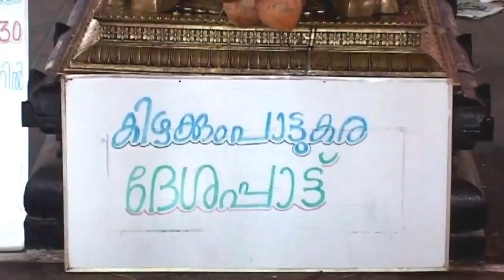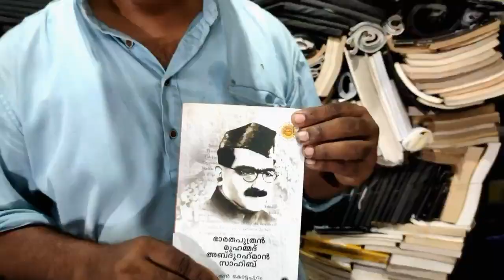DAVINCHISURESH VEGETABLE & FRUIT ART -KIZHAKKUMPATTUKARA DESHAM PARAMEKKAV TEMPLE THRISSUR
CAMARA -PRADIP KUNNAMBRATH
THANKS , KIZHAKKUMPATTUKARA DESHAM  PARAMEKKAV TEMPLE THRISSUR
PRITHWI KIZHAKKUMPATTUKARA